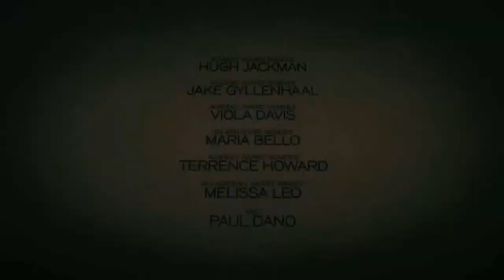Prisoners Official Trailer #1 (2013) Hugh Jackman, Jake Gyllenhaal - OTV Trailers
Prisoners Official Trailer #1 (2013)
Hugh Jackman, Jake Gyllenhaal Movie HD

A Boston man kidnaps the person he suspects is behind the disappearance of his young daughter and her best friend.

movieclips "movie clips" movieclipstrailers "new trailers" "trailers HD" hd trailers trailer 2013 official HD zefr prisoners "prisoners trailer" "hugh jackman" "jake gyllenhaal" drama thriller prisoner "viola davis" "maria bello" "paul dano" "Terrence Howard" kill murderer trial prison jail boston kidnap daughter dad girls etimmons